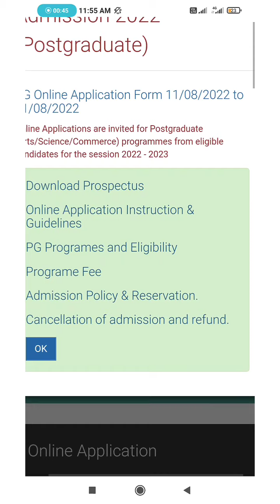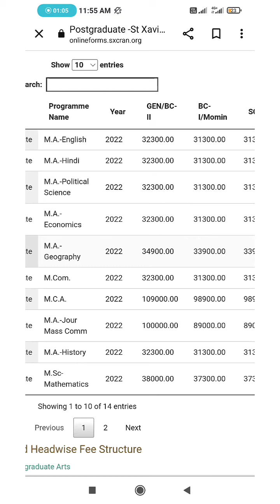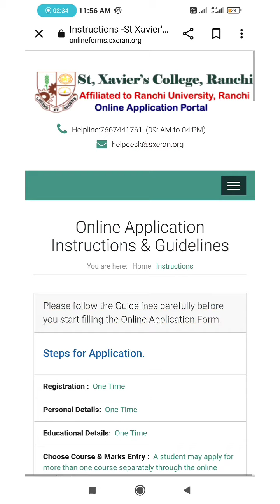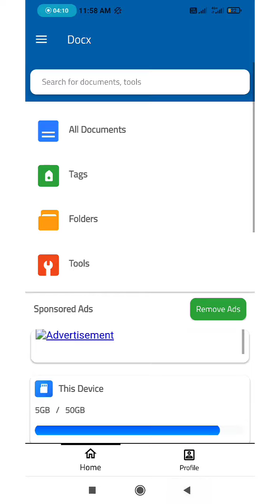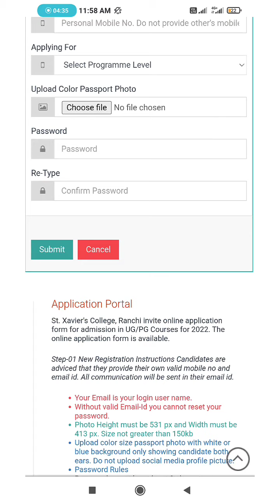Online Admission form of PG , st xavier College is Out | know the courses available & Fee 📚